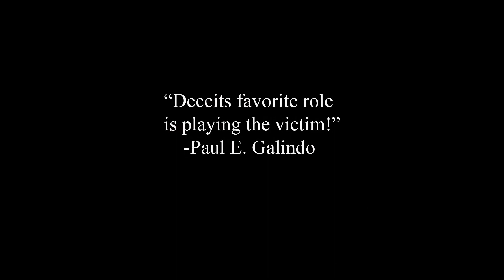Coming soon: Unbroken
A GoHard Productionz film 🎥 🎞
“Unbroken:” 3 stories of survival